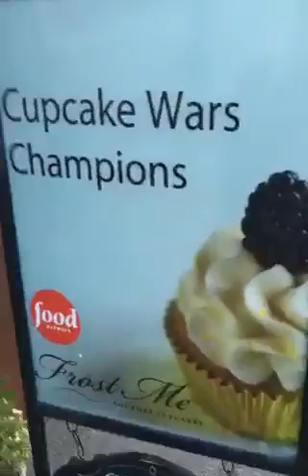December 17, 2016